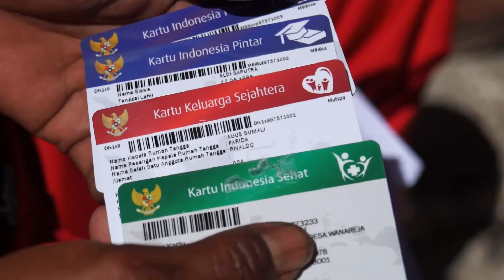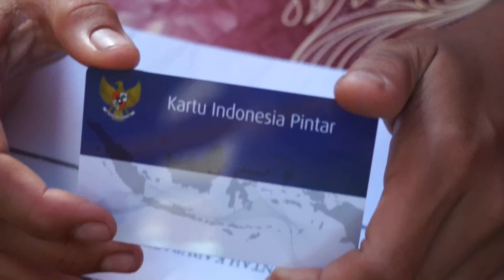Presiden Joko Widodo Bagi Kartu Sakti di Pulau Buru Maluku